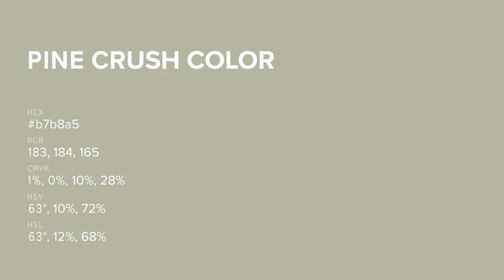Pine Crush color b7b8a5 hex color - Grey color - Cool color b7b8a5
What color is Pine Crush ? b7b8a5 hex color - Grey color - Cool color b7b8a5

Hex b7b8a5 Color Code is also known as Pine Crush color.